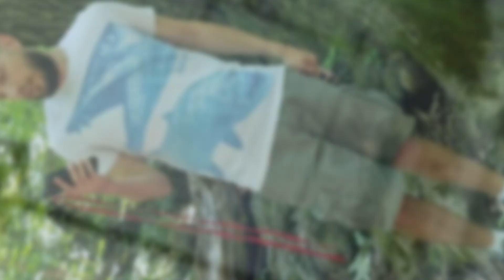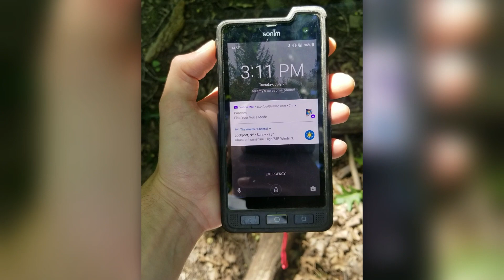Sonim XP8 dragged through the woods!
This is another test with the Sonim XP8. Elli our wiener decided she wanted to get into the torture action of the phone. She was very happy to help test the device. Another test won by the XP8. After cleaning the screen nothing really visible remained.